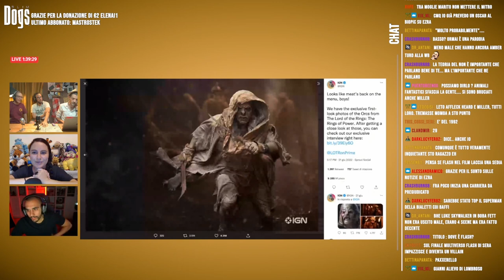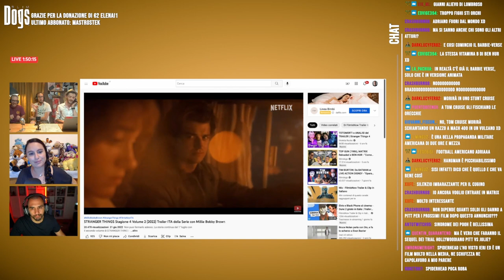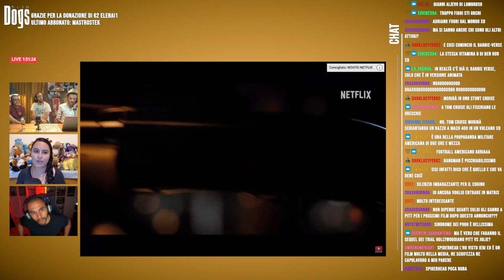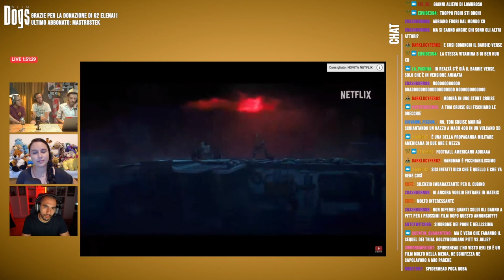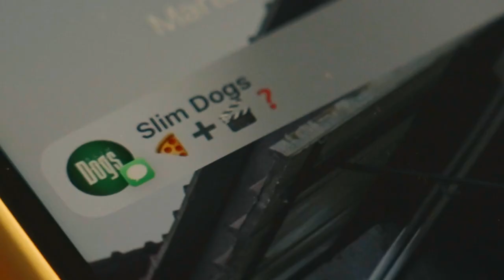Hanno TROLLATO la Rowling, l’ ADDIO di BRAD PITT e il set di Barbie⎟ Slim Dogs LIVE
L'internet è così, a volte anche essere una delle più famosi scrittrici degli ultimi 30 anni non basta e si cade in trappola. Oggi parliamo del Troll alla Rowling, l'addio di Brad Pitt e... Tutte le news sul cinema.

Un grazie speciale a Andrea e Giulia di essere stati dei nostri in questa live, seguili su

Un grazie speciale a @AlexPolidori (voce italiana di Tom holland/Spider-Man) per aver prestato la sua voce per la nostra nuova sigla.

PROGRAMMAZIONE TWITCH